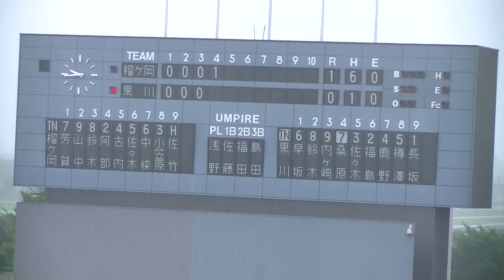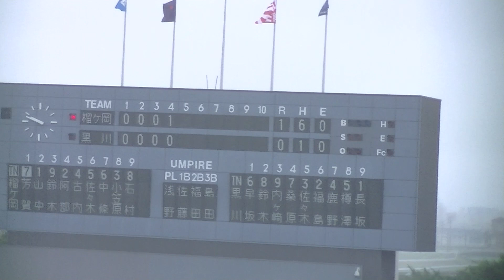令和元年 ７/２１ 学院榴ヶ岡＆黒川 ｛４回｝第１０１回全国高校野球選手権宮城大会